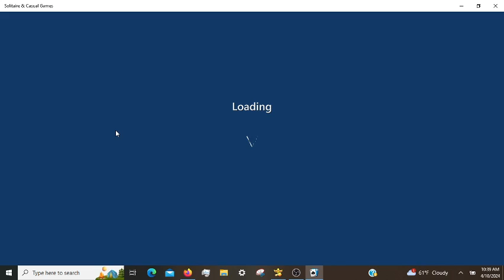Microsoft Solitaire Daily Challenges, incl. Spider Hard 04/10/2024